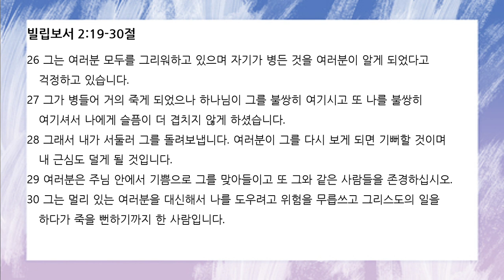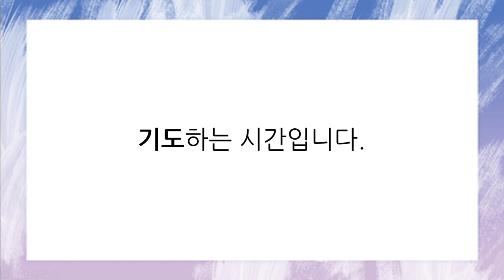[함께공동체] 2022-05-26(목) | 아침기도회